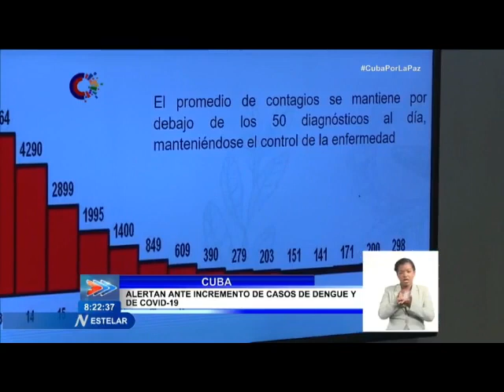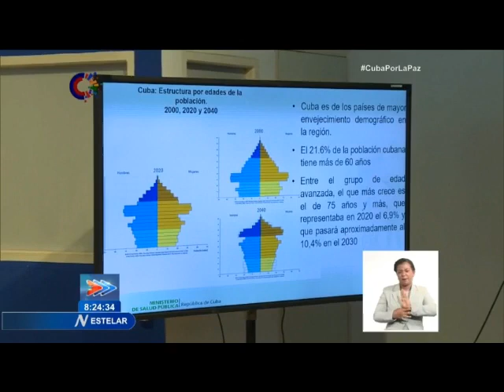Desafíos del Escenario Epidemiológico en Cuba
Sobre los desafíos del Sistema Nacional de Salud en Cuba ante el actual EscenarioEpidemiológico, tuvo lugar, en horas de la mañana, la conferencia de prensa del ministro de Salud Pública, doctor José Ángel Portal Miranda, en el Centro de Prensa Internacional de La Habana. El titular del sector se refirió a las estrategias para programas priorizados y de alto impacto social en la población.